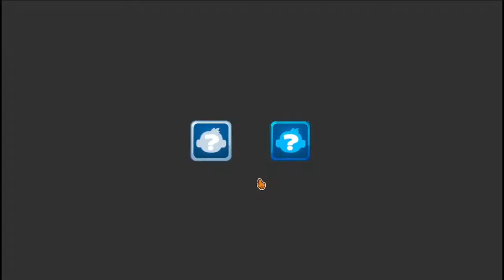Blimp My Crib (MK Required) Odyssey | BTD6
My apologies to those that started this odyssey with my first video, I was a fool and didn't think about my tower choices properly. I did have to restart and use MK which I am also sorry for but here it is. I hope this helps or at least gives a good idea of strategies you can use!